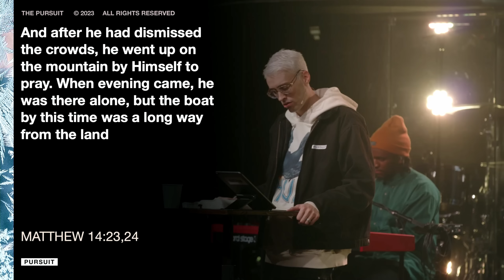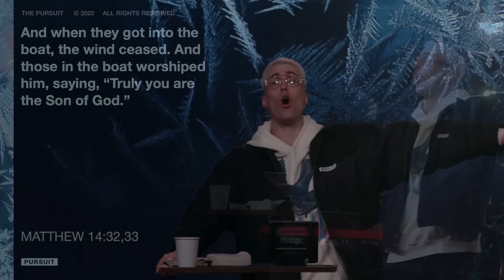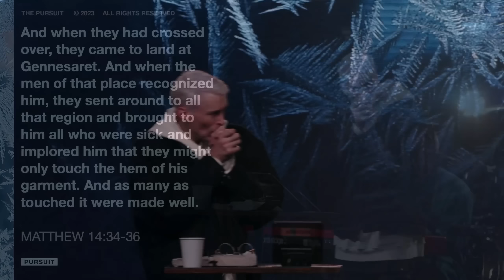Lessons From The Lake | Russell Johnson | 01.08.23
New Year, Same God. by Russell Johnson on January 8, 2023 at The Pursuit NW in Snohomish, WA.

We are a community committed to building a culture of generosity. You can give to Pursuit TV today